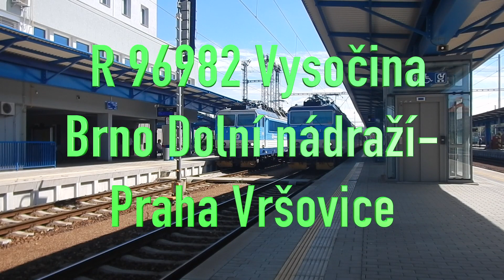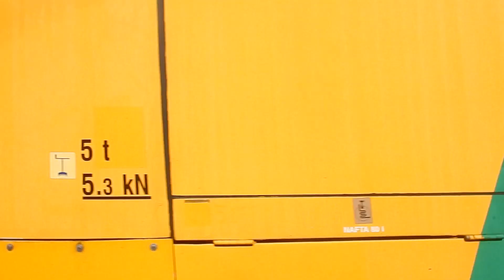Vlaky Havlíčkův Brod 8.8.2022